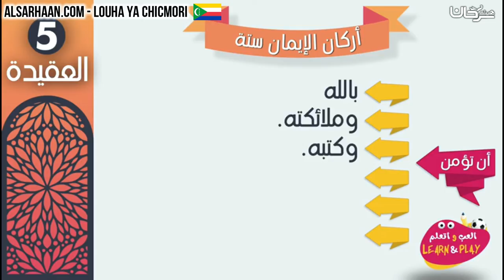De zi goudzo zahe imani